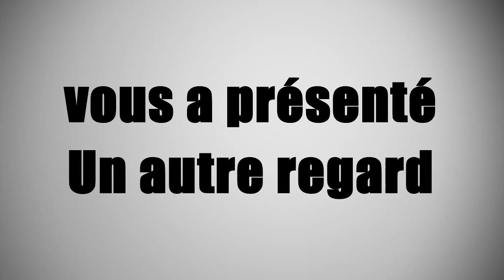Présentation de Tceteck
Avec Ernesto Bédrina